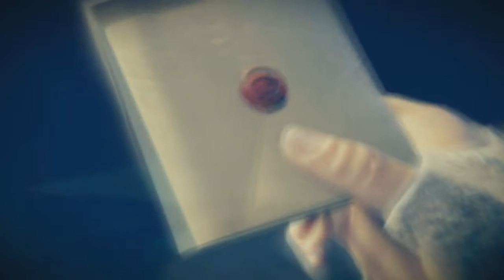LET'S PLAY ASSASSIN'S CREED UNITY EPISODE 3 - RENAISSANCE